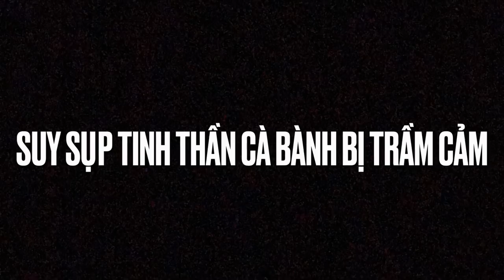Cà Bành TV Gặp Nguy Cơ Tự Kỷ Sau Khi Bán Chó Pitbull Và Lừa Gạt Team | Đại 87